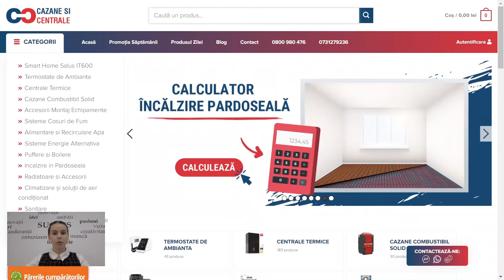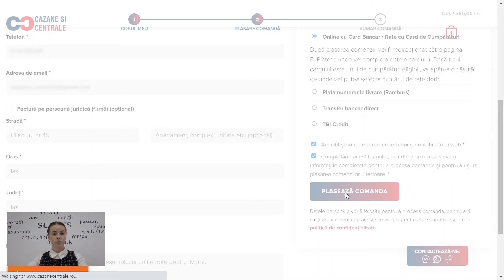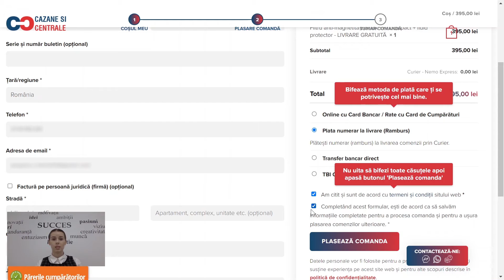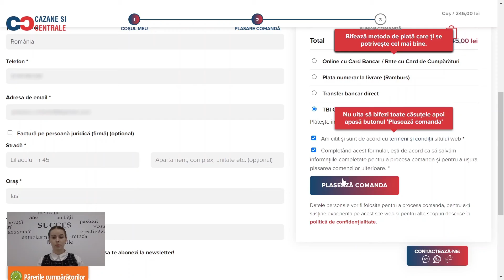Modalități de plată disponibile pe CazaneCentrale.ro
1. Online cu Card Bancar / Rate cu Card de cumpărături
2. Plata numerar la livrare (Ramburs)
3. Transfer bancar direct
4. TBI credit
Fii la curent cu noile prezentări Cazane Centrale abonându-te la canalul nostru de Youtube

Online cu card bancar prin EuPlătesc (Visa/Visa Electron/Maestro/MasterCard).

Dacă ați ales metoda de plată “Online prin card bancar ” este necesar să completați un formular cu informațiile despre cardul dumneavoastră în pagina securizată a procesatorului de plăți. Plățile cu carduri de credit/debit emise sub sigla Visa și MasterCard (Visa/Visa Electron și MasterCard/Maestro) se efectuează prin intermediul sistemului “3-D Secure” elaborat de organizațiile care asigură tranzacțiilor online același nivel de securitate ca cele realizate la bancomat sau în mediul fizic, la comerciant. “3-D Secure” asigură în primul rând că nici o informație legată de cardul dumneavoastră nu este transferată sau stocată, la nici un moment de timp, pe serverele magazinului sau pe serverele procesatorului de plăți, aceste date fiind direct introduse în sistemele Visa și MasterCard.

Important de știut! – Pentru plățile prin card bancar nu este perceput nici un comision!

Online în rate egale fără dobândă prin card de cumpărături.

După ce veți introduce numărul de card în pagina procesatorului de plăți EuPlătesc, sistemul va detecta automat dacă este un card eligibil pentru plata în rate, la una din băncile agreate de către magazin și va afișa o listă de unde puteți alege numărul de rate dorit.

Prin card de credit emis de Banca Transilvania

Acum e mai ușor să-ți cumperi tot ce îți dorești cu cardul STAR de la Banca Transilvania. Ți-ai ales produsul dorit? Cu cardul STAR poți sa plătești în 6 RATE fără dobândă.

Sunt incluse în programul STAR Card cardurile de cumpărături: STAR Forte, STAR Forte pentru Medici, STAR Gold, Visa Gold BT-Rotary, STAR Platinum,Visa Business Gold Credit Card, Visa Business Silver Credit Card, BT Flying Blue Classic si BT Flying Blue Premium

Dacă nu ai unul dintre cardurile din programul STAR aplica aici și plățile online devin mai simple ca oricând:

- Rate fără dobândă
- perioadă de grație de până la 56 de zile
- comision zero la toate cumpărăturile fără dobândă
- plăți sigure pe internet

Intra pe și afla toate avantajele programului STAR.

Prin card de credit emis de BCR

E ușor să faci cumpărături când ai CARDUL BUN DE PLATA de la BCR! Ai RATE fără dobândă și reduceri la comercianții parteneri! Plătește prin cardul tău de credit BCR și beneficiezi de oferta standard de 6 rate fără dobândă!

Cine poate plăți în rate? Sunt înscrişi automat şi gratuit toţi clienţii care deţin unul dintre cardurile de credit BCR înrolate în program şi care, la momentul efectuării tranzacţiei la comercianţii parteneri ai BCR, solicită facilitatea „Rate fără dobândă”. Cardurile de credit BCR înrolate în Programul de Rate cu 0% dobândă sunt:

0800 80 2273 (CARD) Apel gratuit din orice rețea națională, fixa sau mobila
*8028 Apelabil din orice rețea națională, fixa și mobila
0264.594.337 Apelabil din orice rețea, inclusiv internațional

- BUN DE PLATA Standard MasterCard sau Visa (inclusiv contactless)
- BUN DE PLATA Gold MasterCard sau Visa
- MasterCard GOLD EUR
- EPB Platinum sau World Signia MasterCard
- Vrei și tu cardul BUN DE PLATA de la BCR?

Aplica acum pe sau trimite SMS la 1780, tarif normal, cu textul “Card” şi vei fi contactat de către un operator bancar sau apelează gratuit, non-stop, din orice reţea naţională InfoBCR la numărul 0800.801.BCR .

Prin card de credit emis de BRD Finance

Uită de timpul petrecut în trafic și de aglomerația din magazine! Prin cardurile BRD Finance planurile prind viata direct din confortul casei tale, cu doar un click: alegi produsele dorite, alegi opțiunea de plată potrivită nevoilor tale și plătești rapid și în deplină siguranță:
a) plată cu perioada de grație de până la 47 de zile: 0% dobândă pe parcursul perioadei de grație, 0% comision pentru tranzacția efectuată.
b) plata în rate cu 0% dobândă, alegând durata de rambursare potrivita bugetului tău și beneficiind de 0% comision pentru tranzacția efectuată.

În rate la TBI Credit

Bucură-te de produsul mult dorit, totul e mai simplu în rate!